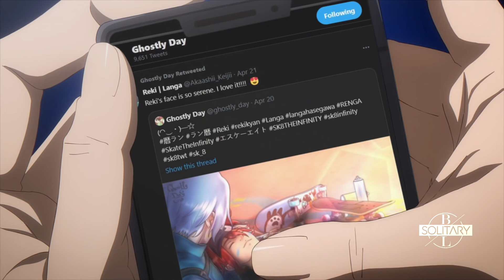Adam х Tadashi 💖 Kiss scene 💖 SK8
Adam х Snake (Ainosuke Shindo х Tadashi Kikuchi 💖 kiss)
🎬 Anime: 🎬 SK∞ / SK8 the Infinity

🎧 Song: 🎧
I Miss You – Løv li

There is no kiss scene in the anime, this moment is edited by me))) Enjoy 💞🥰
✔ You can use this scene in your edits/AMVs if you leave a link to the original or to my channel in your description 👀😘

🔊 SK8 the Infinity: Eng dub 🔊

❓ Arts ❓
Ghostly Day
Thank you for your masterpieces 💌

I used frames from the anime Dakaretai Otoko 1-i ni Odosarete Imasu in this video, thank you for your attention 😉🤗